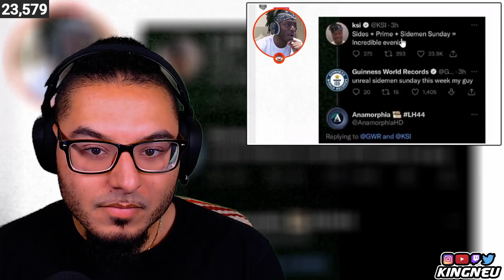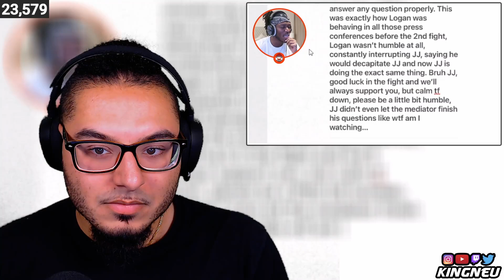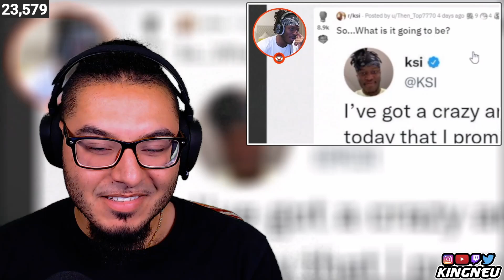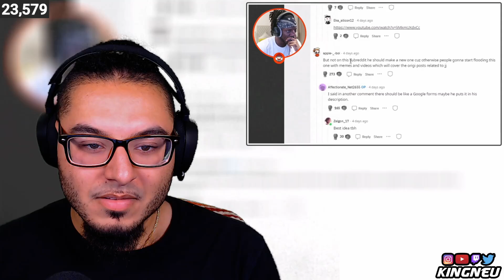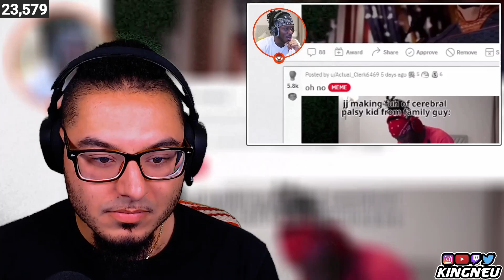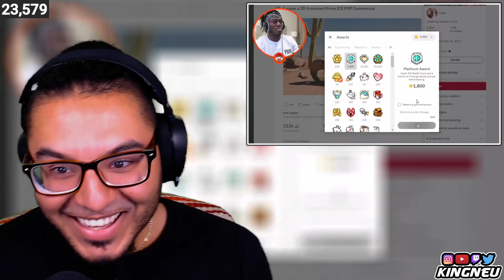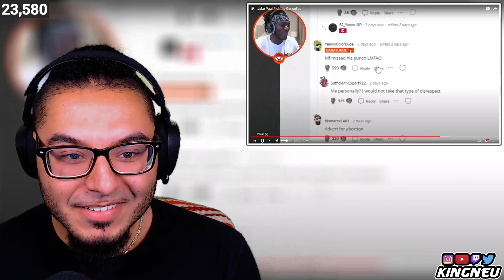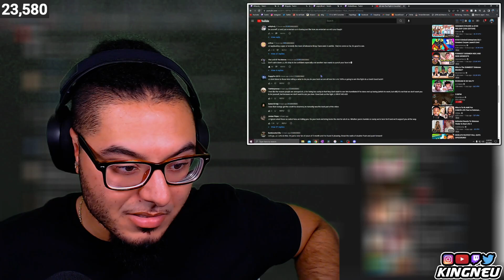KSI (JJ Olatunji) - Jake Paul Fight Is Cancelled | REACTION